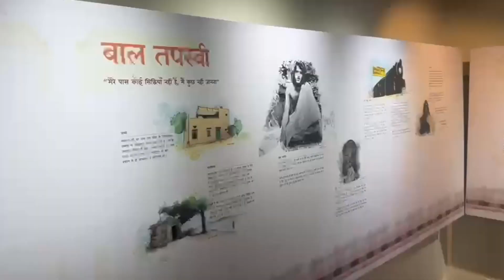'' MY EXPERIENCES IN VRINDAVAN '' BY NEETA BHAJWANI